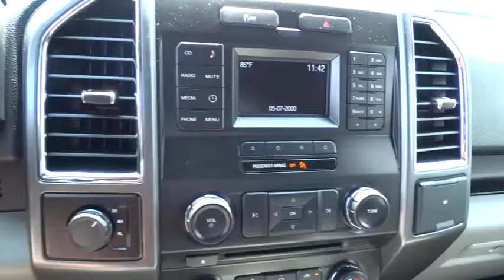2015 Ford F-150 Christiansburg VA, Blacksburg VA, Princeton WV, Beckley WV, Roanoke VA R9814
2015 Ford F-150

ONE OWNER CARFAX. 4WD. Come to Ramey Chevrolet GMC Buick! Call ASAP! Previous owner purchased it brand new! Want to save some money? Get the NEW look for the used price on this one owner vehicle.